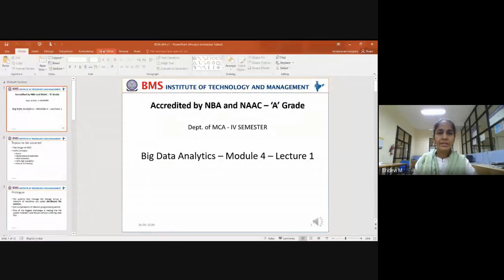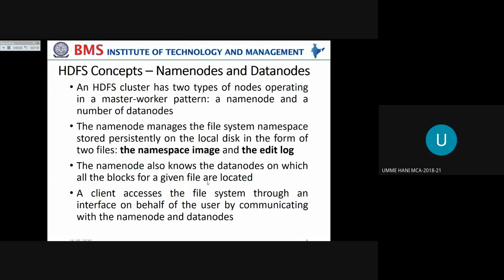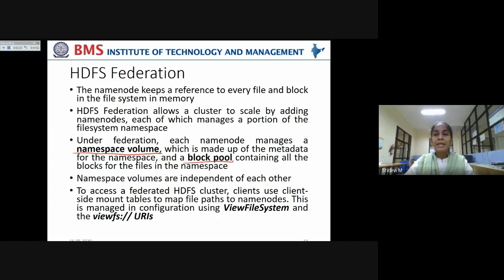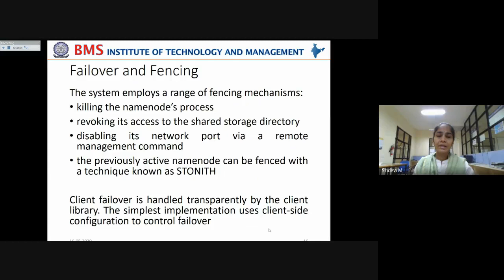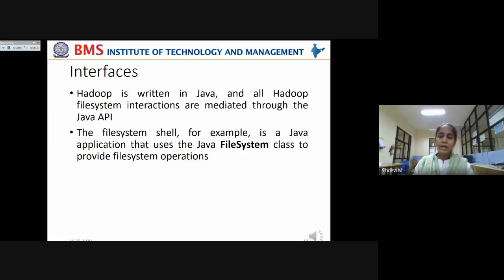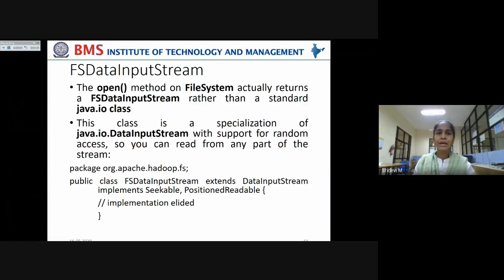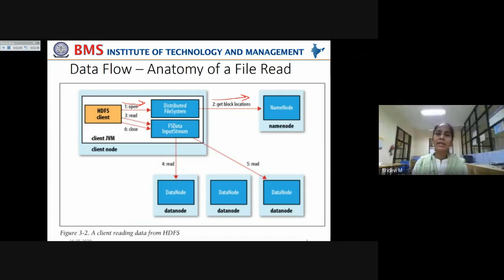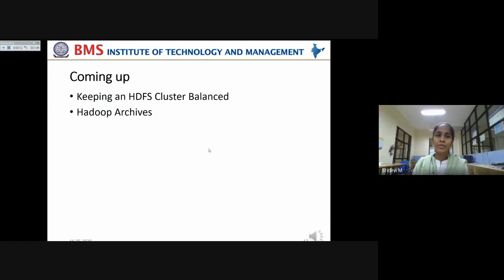BDA - II IA Revision Class 2 - Module 4 Walk through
Module 4 Recap